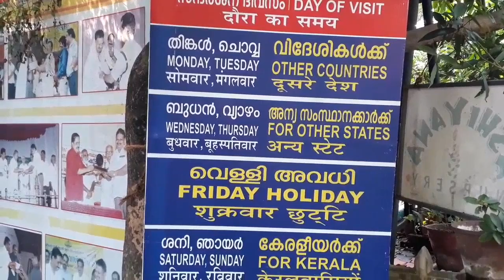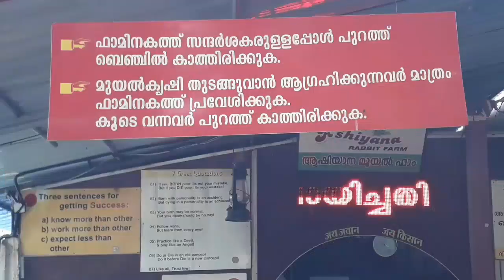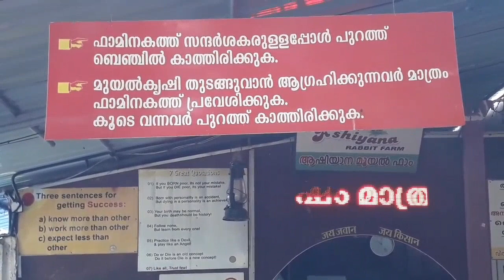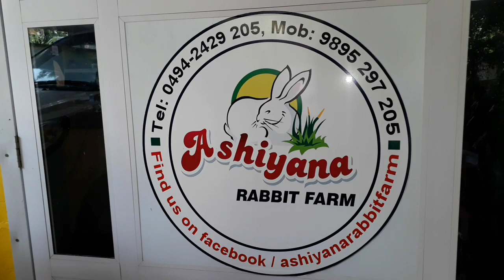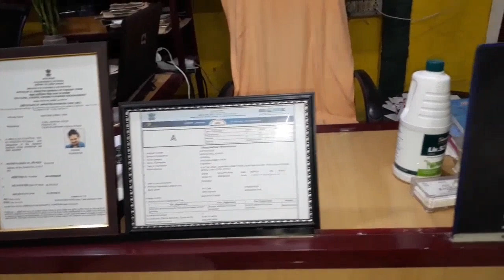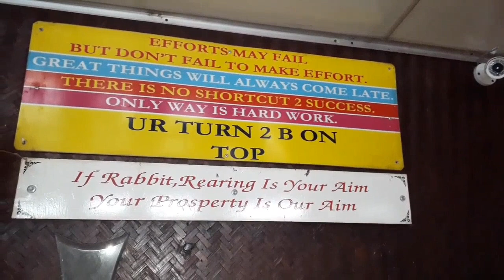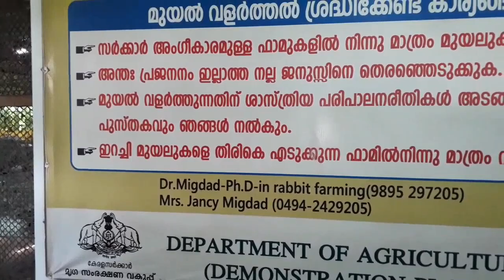Dr.Migdad, Ashiyana Rabbit farm # 542 ആഷിയാന മുയൽ ഫാം :Mr.Binu from kannur ( Rabbit Farmer)